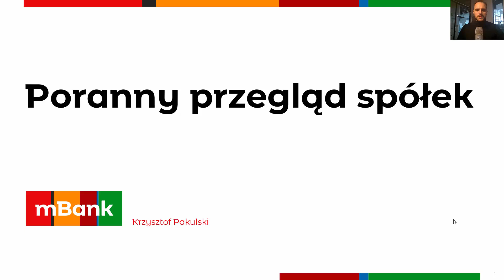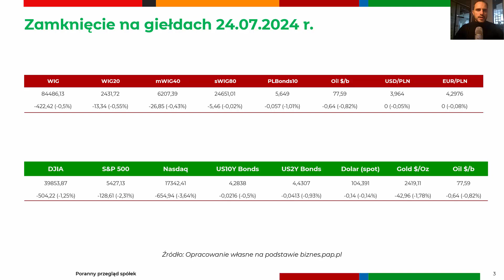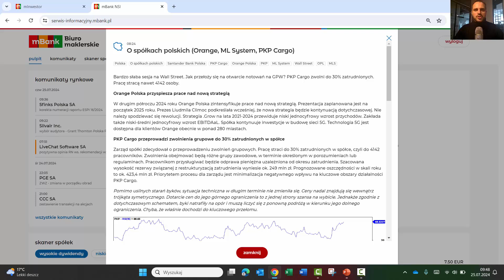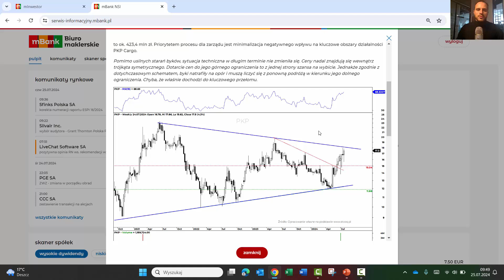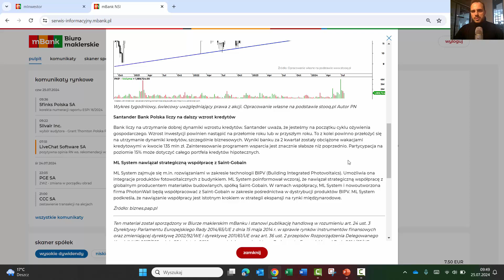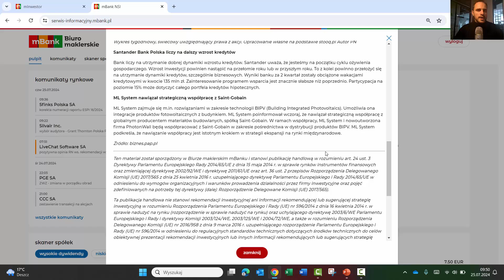Zwolnienia grupowe w PKP Cargo - pracę straci nawet 4142 osób |Poranny przegląd spółek 25.07.2024 r.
Orange Polska pracuje nad nową strategią. Publikacja spodziewana jest na początku 2025 roku. PKP Cargo przeprowadzi zwolnienia grupowe do 30% pracowników. Słaby początek sesji na GPW, po wczorajszych spadkach na Wall Street.